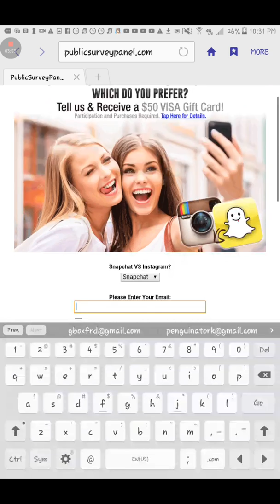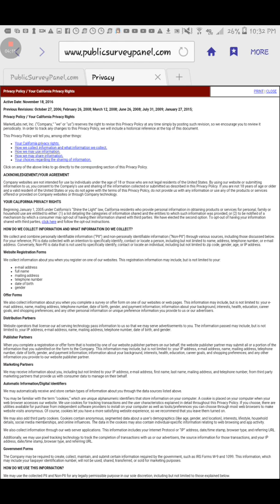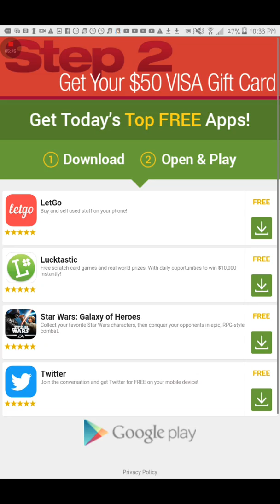Crying over love; Roomies 32